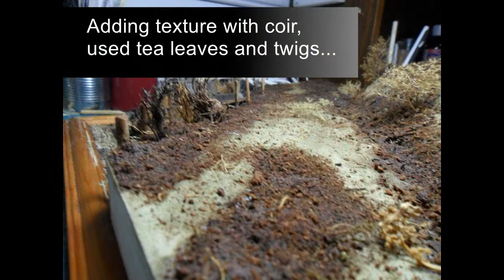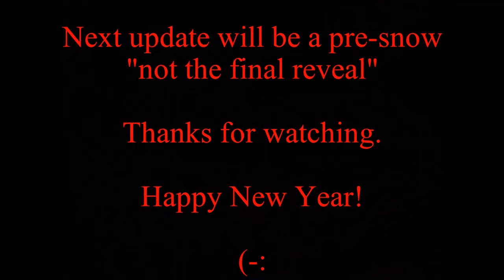Winter Diorama Update 3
Hello folk - thanks for looking in. I hope you've all had a good Christmas, and a very Happy New Year to you!

I finally got some good bench time in - I'm pleased to say - and made a start on the base for my winter diorama. Awaiting a re-supply of grass tufts and then it'll be ready for paint.
 I've decided to do a "not the final reveal" next where everything's in place except for the snow, and then winterize (is that a word?🤔) everything.
There's been some long drying times on this leg which has let me get started on the Wespe for the Artillery GB so I'll be uploading a progress report in a day or two. 😁👍

Cheers,
Andrew. 😁🍻👍